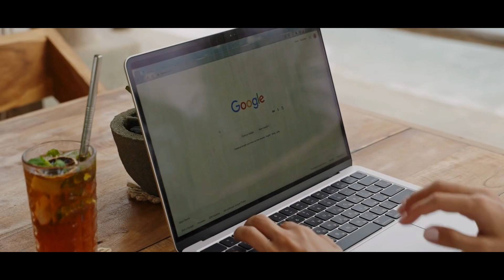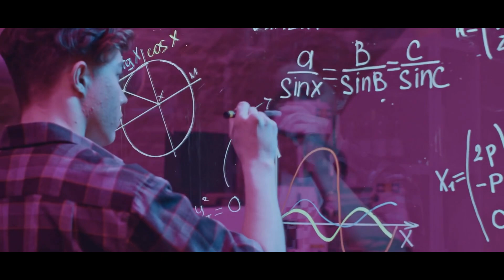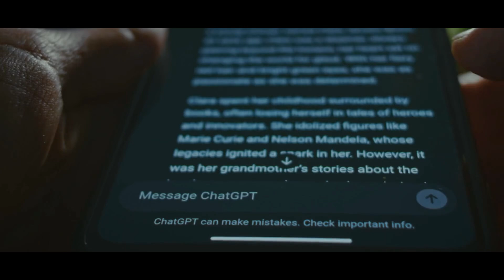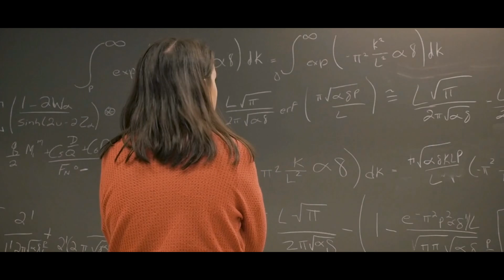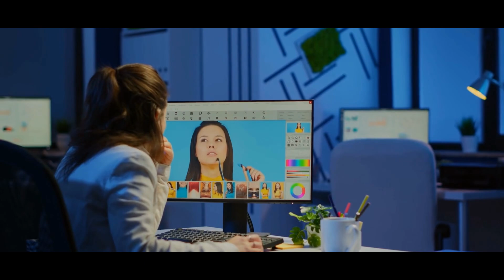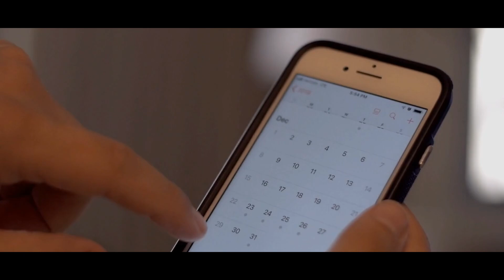Google’s Gemini : A Sneak Peek Into the Future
Google has unveiled its latest groundbreaking AI innovation: Gemini! In this video, we dive deep into what makes Gemini a game-changer in the world of artificial intelligence. From its incredible features to how it competes with other leading AI models like ChatGPT, we’ll explore how Gemini is set to transform industries, revolutionize how we interact with technology, and shape the future of AI. Don’t miss out on the latest insights into Google’s bold step forward in AI development. Watch now to stay ahead of the curve and learn why Gemini is the future!

OUTLINE:

0:00 first technology
0:58 origins of gemini
1:32 The name
1:58 gemini difference
2:26 multimodal
2:52 gemini education
3:24 gemini health care
3:45 gemini creativity
4:07 risks of gemini
4:32 bias
4:47 future of gemini
5:25 BIG QUESTION